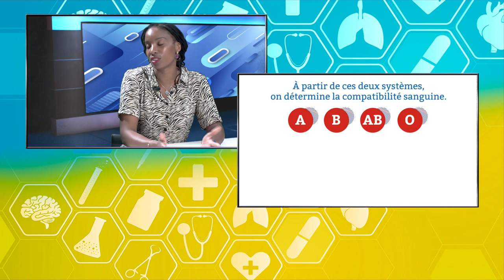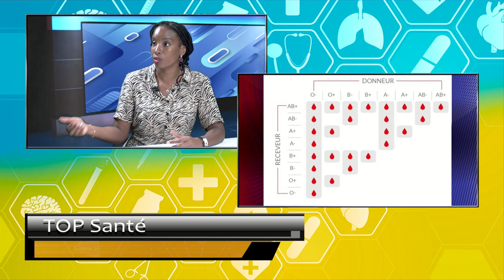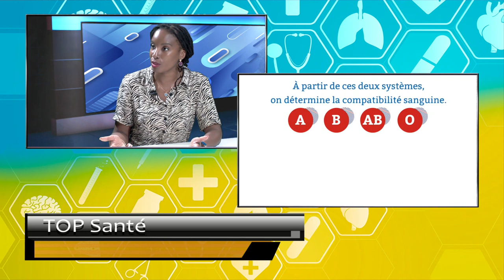Mobilisation Vitale : L'appel de Mélanie Adele pour le don de sang aux Antilles-Guyane